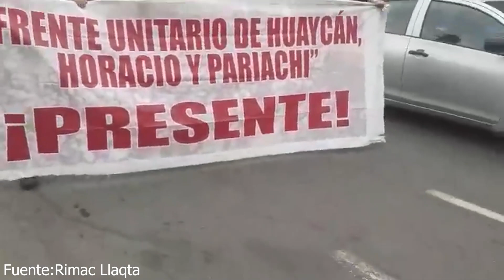ACTO CIVICO DESDE CONO NORTE ESTE DE HUAYCAN SE PRONUNCIAN CONTRA EL GOBIERNO..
ASI SE MOVILIZARON EN HUAYCAN LA POBLACIÓN DE HUAYCAN ...